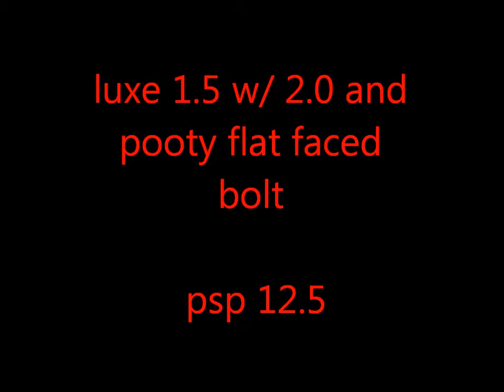luxe 1.5 with 2.0 and flat face bolt